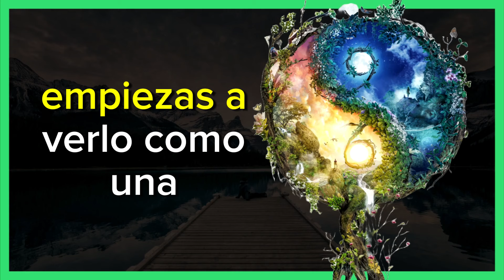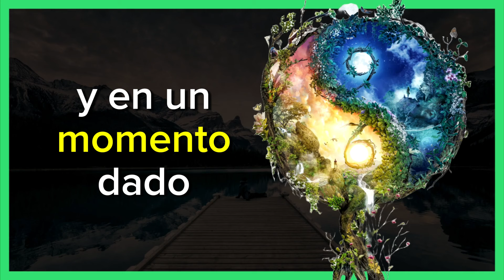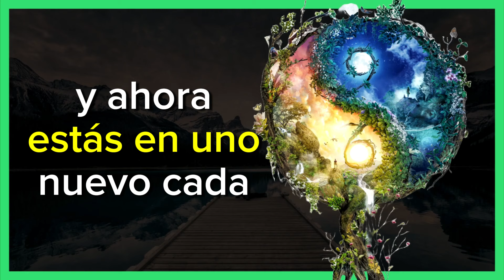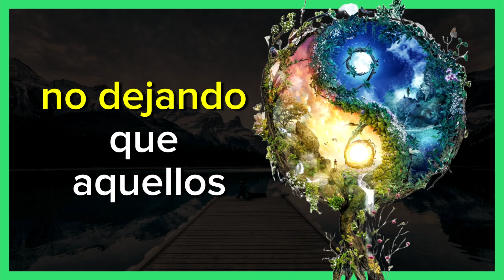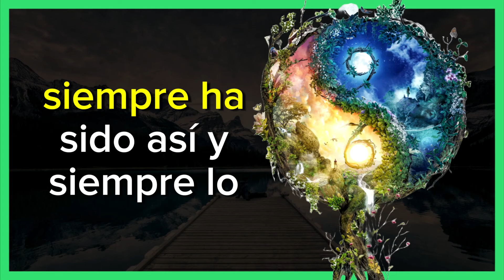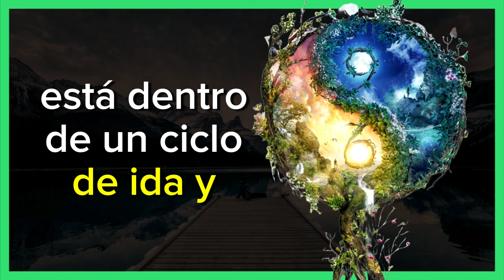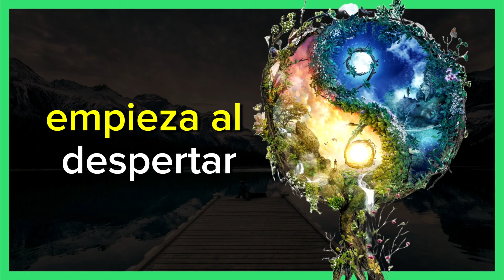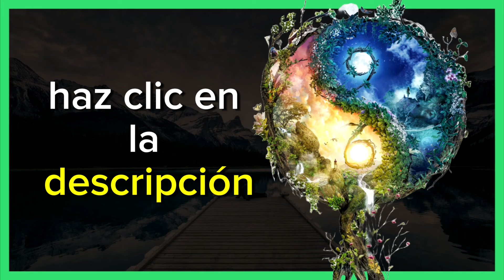☮️ Cómo el Tao Te Ching Enseña a ENCONTRAR PAZ